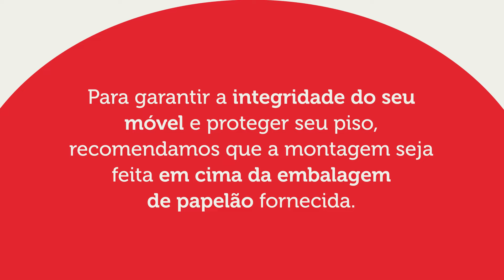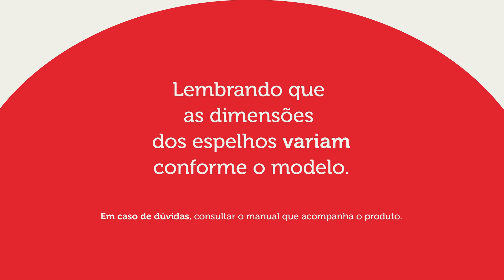Montagem Guarda-Roupa 1063/1163 | Madesa Móveis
Bem-vindo(a) ao nosso canal! Neste vídeo, trazemos um guia prático passo a passo para montar o móvel dos seus sonhos, Guarda-Roupa 1063/1163. Se você adquiriu um novo armário, estante, mesa ou qualquer outro móvel e está em busca de orientações claras e precisas, você veio ao lugar certo!

00:00 - Identificação do produto
00:07 - Unboxing
01:22 - Identificação das ferragens
01:37 - Instruções
01:50 - Passo 1
03:10 - Passo 2
05:10 - Passo 3
06:57 - Passo 4
08:20 - Passo 5
10:50 - Passo 6
12:20 - Passo 7
13:51 - Passo 8
14:09 - Passo 9
14:48 - Passo 10
15:32 - Passo 11
15:59 - Passo 12
16:21 - Passo 13
17:21 - Passo 14
18:07 - Passo 15
19:05 - Passo 16
22:25 - Passo 17
23:41 - Passo 18
24:56 - Passo 19
26:09 - Passo 20-4x
26:23 - Passo 21-4x
26:39 - Passo 22-4x
26:53 - Passo 23-4x
27:12 - Passo 24-4x
27:32 - Passo 25-4x
28:02 - Passo 26-4x
28:31 - Passo 27
30:09 - Passo 28-3x
31:15 - Passo 29
31:22 - Passo 30-2x
32:35 - Passo 31
33:37 - Passo 32
35:53 - Passo 34
36:26 - Passo 35
36:41 - Passo 36
36:50 - Finalização